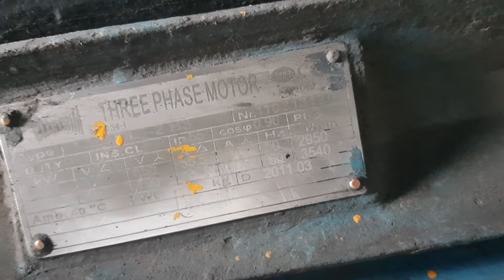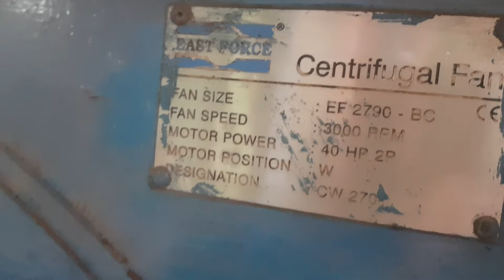Wet Shell Transport Fan Palm Oil Mill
Dipublikasikan pada tanggal 8 September 2021.

Wet Shell Transport Fan adalah  sebuah mesin yang digunakan di pabrik kelapa sawit yang berfungsi untuk memindahkan Cangkang sawit yang berasal dari pemisahan di Clybath.